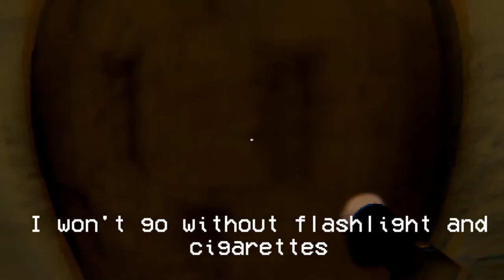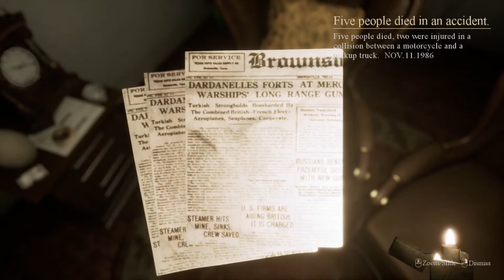THIS JUMP SCARE MADE ME HIT THOSE HIGH NOTES!- 3 Scary Games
Today we are playing 3 scary games I found on the internet.

Song Used in the video.
Name:
By:
Link: